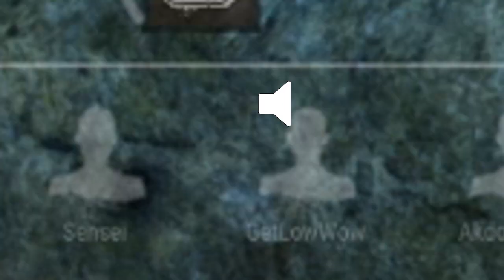BÖYLE RUH OLMAZ !!! - Dead by Daylight TÜRKÇE